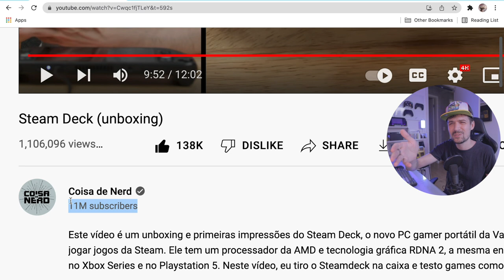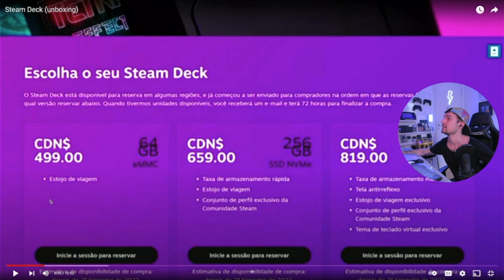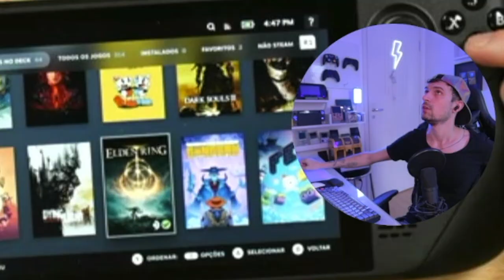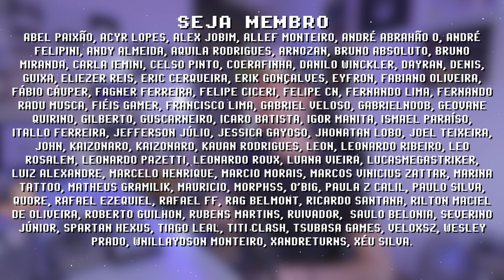STEAM DECK UNBOXING (react) convidado* Leon Coisa de Nerd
Unboxing do Steam Deck com Leon do @coisadenerd! Na verdade esse vídeo é um react do PC Portátil mais aguardado de 2022, um console portátil revolucionário da Valve que veio para criar um novo padrão tecnológico no mundo dos games. Aqui no canal a gente acompanha todas as notícias do Steam Deck desde seu anúncio até a data de seu lançamento, e o Unboxing não podia ficar de fora mesmo sendo um react!

// Caixa Postal
VICTOR IEMINI
78733
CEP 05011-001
SP/BRASIL